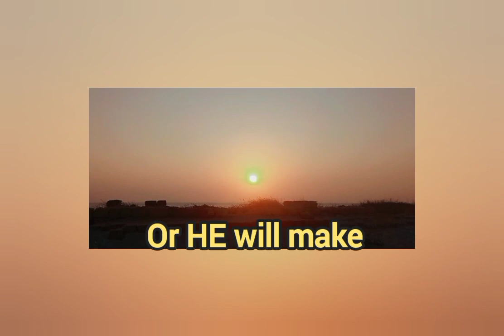Beautiful ❤️ 🌇 sunset |motivational words|cure your heart